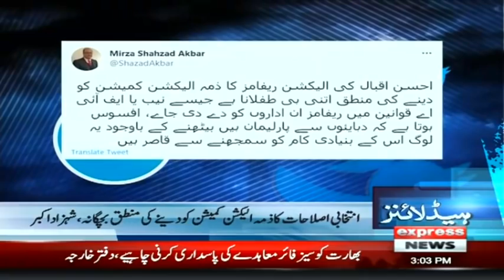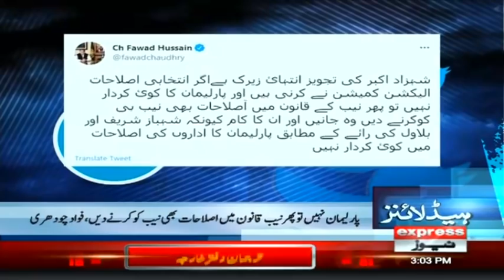PML-N's Big Victory In NA-249 Rigging Case | Headlines 3 PM | 4 May 2021 | Express News | ID1F